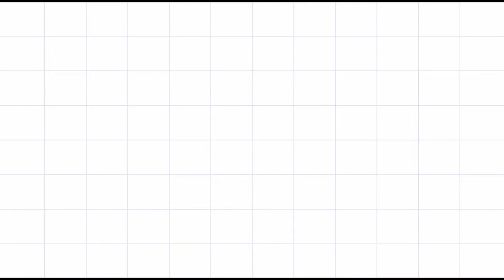TOP VISUAL IN GIRLGROUP